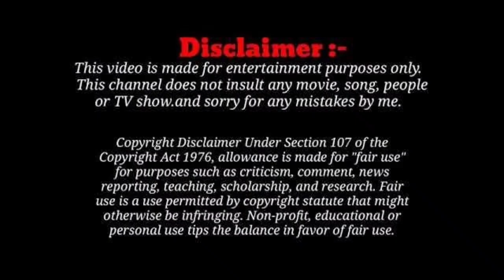Jaan Bujh Kar Part 2 Voovi app New web series Story Explained in Hindi | Fantasy4u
Web Series:-Jaan Bujh Kar
Starcast:-jinnie jazz, Deepak sharma

Credit:-Primeshots Private Limited